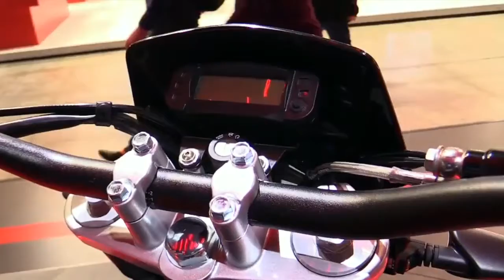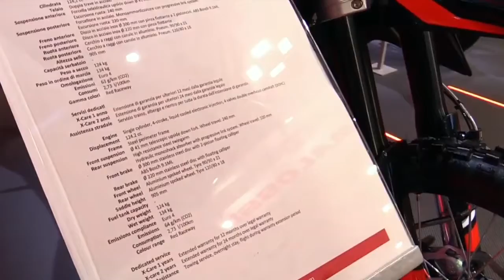2020 Aprila RX 125 Complete Accs Series Lookaround Le Moto Around The World HD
2020 Aprila RX 125 Complete Accs Series Lookaround Le Moto Around The World HD